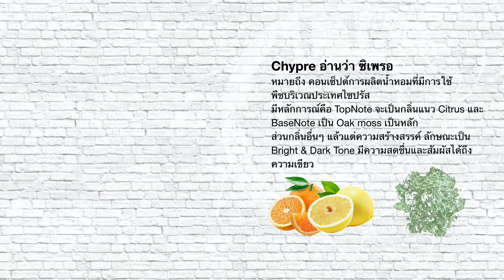Terre D'Hermes EDT vs Terre D'Hermes Parfum รีวิวน้ำหอมผู้ชาย จะเหมือนหรือแตกต่างกันอย่างไร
Terre D'Hermes EDT และ Terre D'Hermes Parfum เป็นน้ำหอมที่กลิ่นเหมือนกันมาก ถ้าลองคร้งแรก แต่พอทิ้งไปนานๆ จะเห็นความแตกต่างมากมายของสองตัวนี้นะครับ วันนี่รีวิวตามคำเรียกร้องเลยครับ จากเมื่อก่อนเคยรีวิวไปยกเว้น Parfum ลองดูกันนะครับว่าต่างกันอย่างไร

อย่าลืมพลาดช่วง BehideTheScents กับเรื่องราวของน้ำหอมแบบ Chypre นะครับว่ามันคืออะไรกัน

หากใครยังไม่กด SubScribe ก็อย่าลืมกดนะ และอย่าลืมกดกระดิ่งแจ้งเตือนละจะได้ไม่พลาดเวลาคลิปมานะครับ

Credit
Music by Animus Volt & Wade Graves - Love Me Right (Animus Volt Remix)